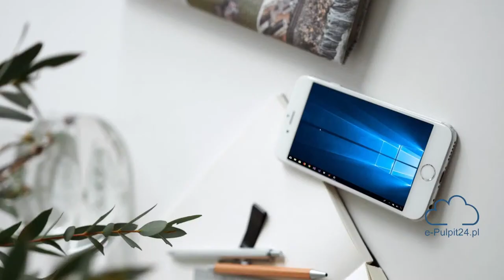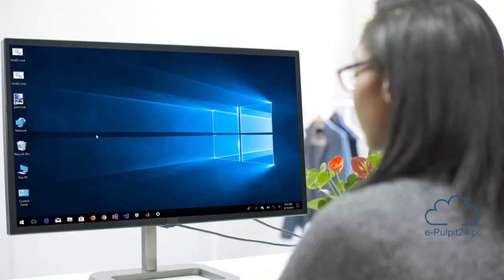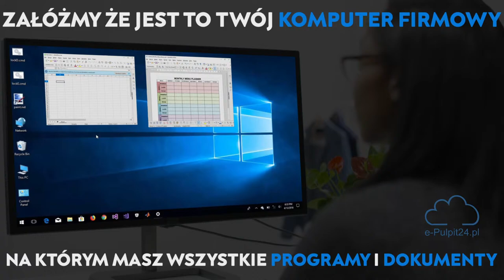KS Unia Drobex - Radzynianka Radzyń Chełmiński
LIVE z meczu KS Unia Drobex - Radzynianka Radzyń Chełmiński.
Realizatorem transmisji i patronem medialnym jest BluStreamTV.
Kibicujcie razem z nami!